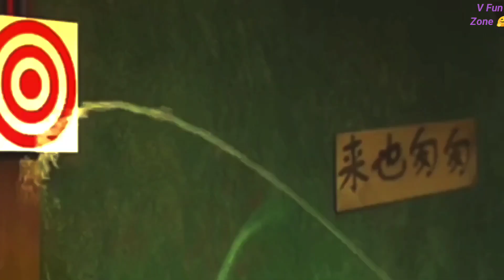The Electric Shock 😯 | Cartoon Video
cocomelon
stray kids
electric current
electric shock
kids stories
cartoon
cartoon network
cartoon cartoon
stories
magnetic field
electro magnetic field
kids
kids cartoons
kids learning videos
cartoon video
panda
cocomelon wheels on the bus
Vamshika videos
A Collection of the Funniest Fails
People Die Inside | Instant Regret | Funny Fails Compilation
Instant Regret | Fails Compilation | Funny Fails
Best Fails Of The Year 2023 | Fail Army
TOTAL IDIOTS AT WORK#71 | Fail Compilation
Instant Regret! Fail Videos That Hurt To Watch
FAILS COMPILATION
Best Wins VS Fails Compilation! | AFV
Embarrassing Moments
1000% FUNNY and Comedy Videos
100% Comedy Moments - Funniest Videos
Funniest Moments Try Not To Laugh Impossible
Comedy Videos , When You're Stupid
All Time Greatest Fails! Classic Fails Compilation
People Being Idiots Compilation - Thank You For Being Dumb! | Fail Army
Try Not To Laugh - Epic Outdoor Fails That Will Leave You Cringing
AWW NEW FUNNY 😂 Funny Videos
TRY NOT TO LAUGH WATCHING FUNNY FAILS VIDEOS 2023
New Funny and Fail Videos 2023 😂
Funny Fails that will make you Laugh Your A
OOPS... We Did It Again! Best Fails Of The Week
BAD DAY? Better Watch This - Try Not To Laugh Funny Video
WHEN YOU'RE SO
The Most Stupid People on the Planet 😂 Best Funny Videos
The Most Painful Fails of August 2019 | Funny Fail Compilation
This is Why Man United Paid Funny Moments in Football
Best Fails of the Year (So Far) 2023
Incredible Relationships Between Animals and Humans
More Fun
Idiots In Cars - When Driving Fails Go Horribly Wrong
TOTAL IDIOTS AT WORK! Top Fail Compilation 2023 - idiots at work compilation
Funny - Fail Video , Random FUNNY videos
Try Not To Laugh Funny Videos - Unforgettable Fails and Mishaps
Funny Fails? Fails of the Week 😂 Funny Videos
Funny People Doing Stupid Things / Funny Videos Compilation
Best FUNNY Videos - TOP People doing funny stupid things Part
Cheating Moments
Funny Girls Fails ! 😂 Funny Women Fail Videos Of all time
TOP 500 FUNNIEST FAILS IN GTA 5

juicy life,Upgrade to Pro for access,1
fails of the week
fail compilation
epic fail
funny videos
try not to laugh
prank,pranks
videos that will cheer you up
animal fails
funny animals videos
best comedy
comedy moments